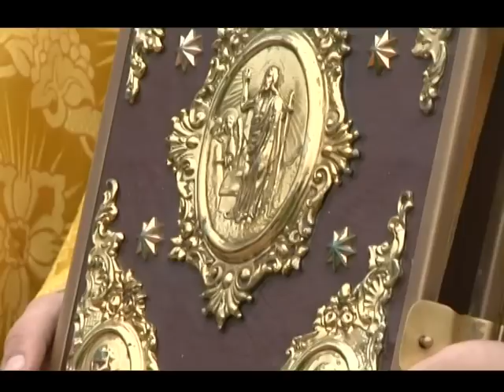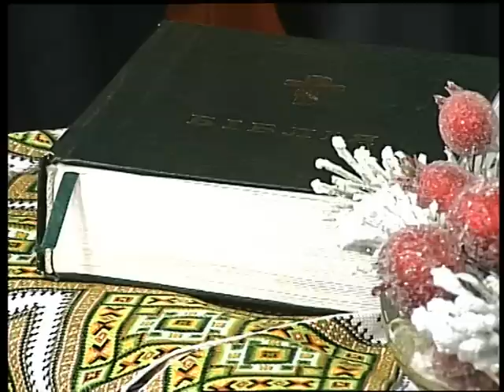Передача «Що каже священик». 26-й випуск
19 грудня 2014 р. Керуючий Волинською єпархією Української Православної Церкви Київського Патріархату (УПЦ КП) митрополит Луцький і Волинський Михаїл (Зінкевич) та керівник єпархіального паломницького центру «Україна» Лариса Савчук — про Церкву в історії сучасної України та світу. 26-й випуск передачі «Що каже священик» — спільного проекту телестудії єпархії «Собор» (головний редактор Андрій Гнатюк) і Волинської обласної державної телерадіокомпанії.